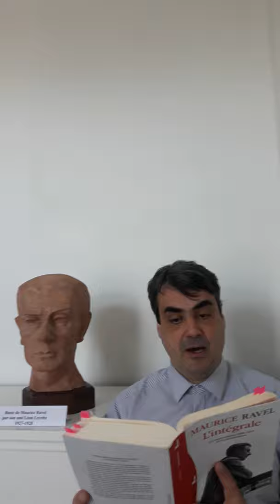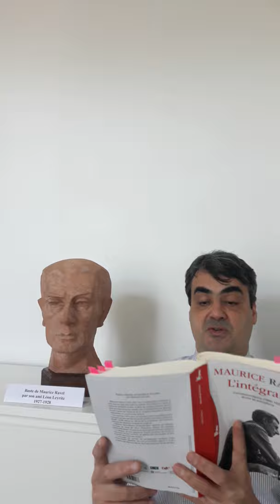Lecture de lettre de Maurice Ravel 6 (N°771 du 24 avril 1916 à Mme Fernand Dreyfus)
Lecture, par Manuel Cornejo, de lettre de Maurice Ravel (N°771 à sa marraine de guerre Mme Fernand Dreyfus, mère de Roland-Manuel, Chamouilley, 24 avril 1916)
Référence bibliographique : Maurice Ravel, L’intégrale : correspondance (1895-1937), écrits et entretiens, édition établie, présentée et annotée par Manuel Cornejo, Paris, Le Passeur Éditeur, 2018. [Bourse des Muses 2013 ex aequo, Prix du jury du Prix France Musique des Muses 2019, Prix du meilleur livre sur la musique/essai du Syndicat professionnel de la Critique de Théâtre, Musique et Danse 2019, Prix Sévigné 2019]